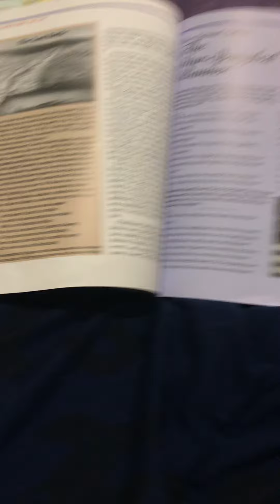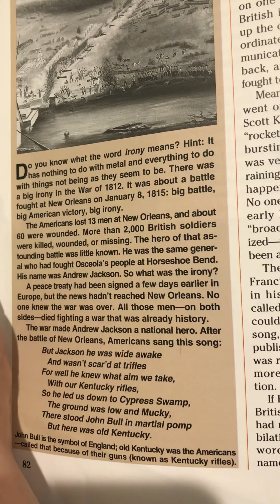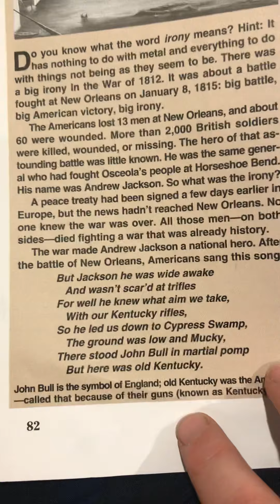Battle of New Orleans